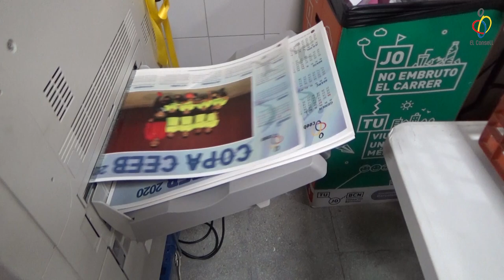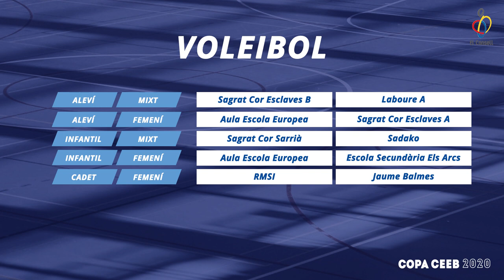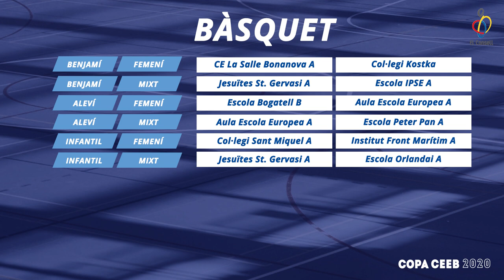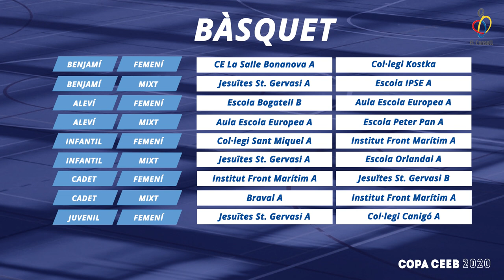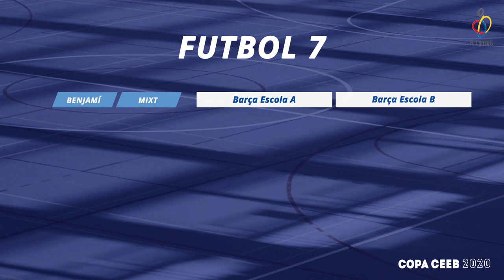Resum Copa CEEB 2020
Noticía vlog 49 - Any nou, copa nova